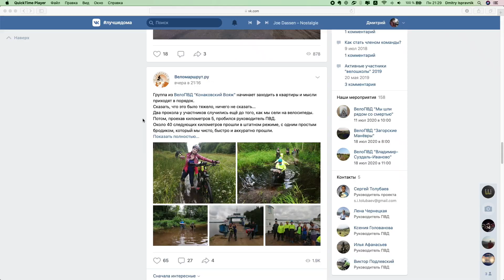Велопоход в котором ничего не происходит, Кашира — Воскресенск с ночевкой в Коломне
В этот раз поход получился без приключений. В лайтовом темпе проехали от Каширы до Воскресенска, и заночевали практически у стен Коломенского кремля.

Комплект сумок от wohobike.

Track: Let's Do It - Topher Mohr and Alex Elena